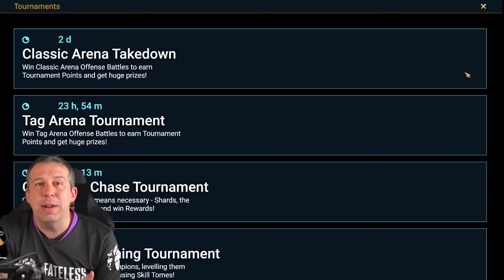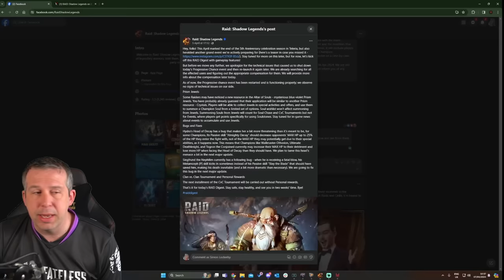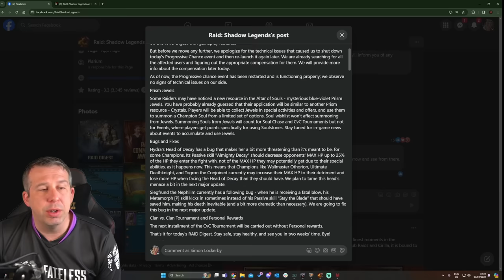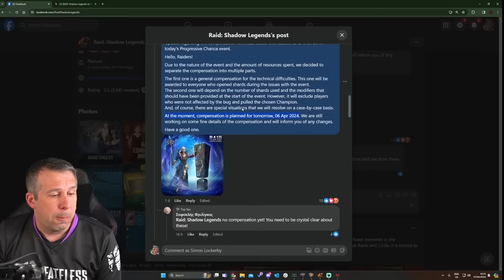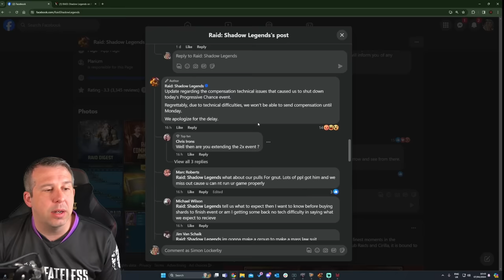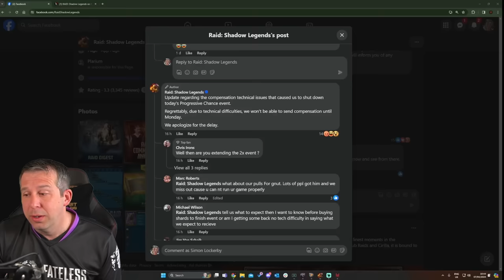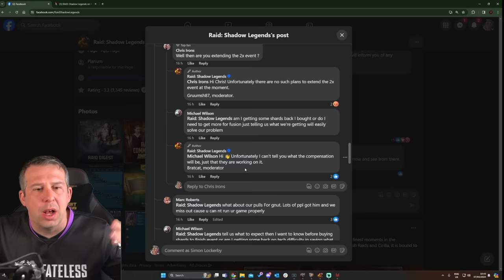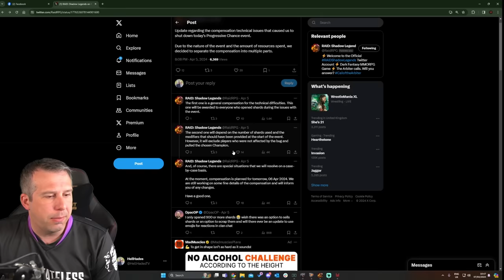RAID NEED TO ADDRESS THIS TODAY! | Raid: Shadow Legends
00:00 Intro
00:54 Progressive event
03:06 Plarium announcement
07:53 Plarium response
11:28 Final thoughts